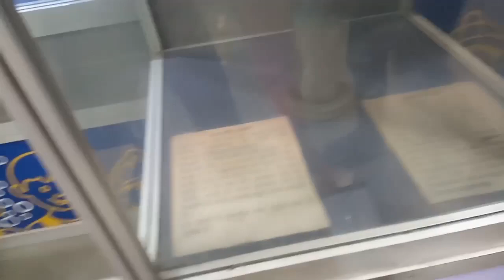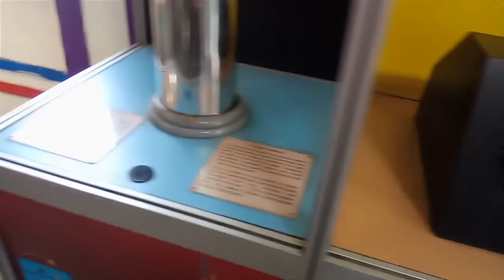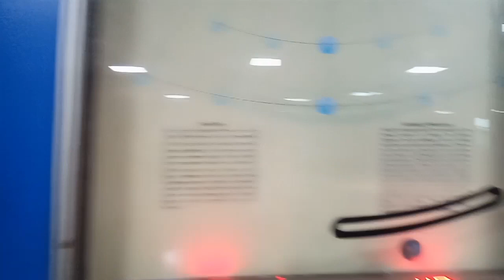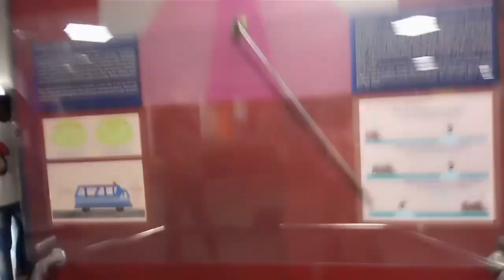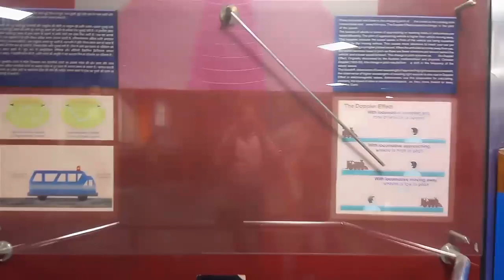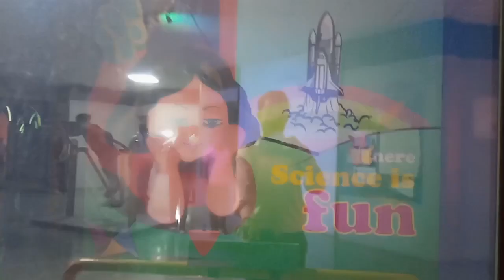Delhi science center part- 4, see 3d video